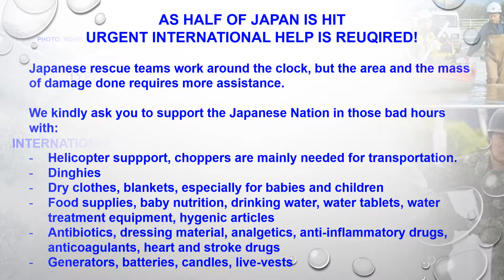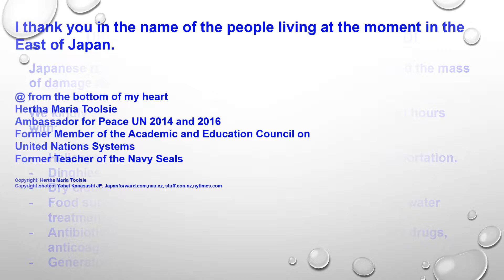TYPHOON HAGIBIS JAPAN INTERNATIONAL CALL FOR URGENT HELP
INTERNATIONAL CALL FOR URGENT HELP - TYPHOON HAGIBIBS JAPAN